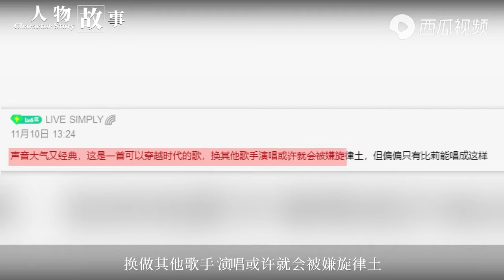【比莉】第一位美国巡演的华语歌手 曾饱受家暴摧残 如今依旧乐观 | 寻鹿娱乐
【故事简介】比莉实在不懂，在婚姻这条路上，老天爷为什么这么对待她，很多事比莉都可以看得开，但唯独这件事不能，说实在的，被一个曾经是最爱的人，伤得如此深，有谁可以看得开？